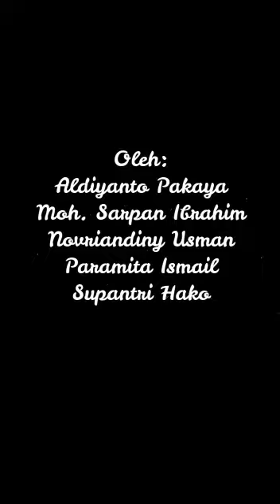Teratai Mimpi_Kewirausahaan_Mahasiswa Kesmas UNG_2019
halo teman-teman. kali ini kami membuat video tentang pembuatan teratai mimpi.. semoga bermanfaat